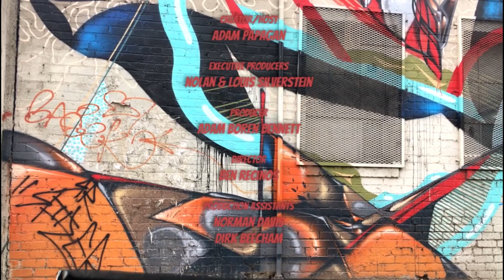Roger Lopez- ASMR Talk Show 7-5-17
The ASMR Talk Show hosted by Adam Papagan. This week, comedian Roger Lopez talks about heavy metal t-shirts, his testicular cancer diagnosis, and growing up in West LA.